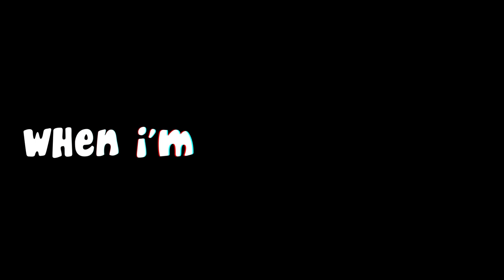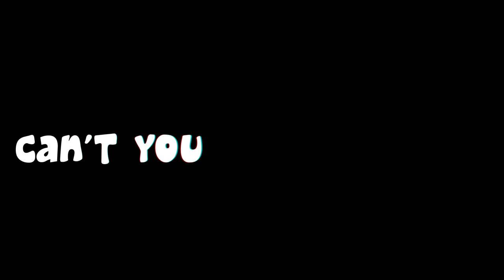r̶u̴n̸-aw̷a̸y ̵g̶i̶rl̴【ft. Hatsune Miku】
Runaway Girl - [ft. Hatsune Miku]

feel free to use music for your animations!

MUSIC / LYRICS / MOVIE: Twintales (band)

LYRICS

Hey! hey! hey! it's me
Don't be shy I'm not here to fight
So baby can't you see I'm fine
Falling through, falling through
Oh don't try to walk away from me

Can't help but feel
I only had another chance
It never works
I get the feeling I should run
Away from home
To fill this void
Ohh my god!
The whole world comes next

Stuck inside this room where everything goes
Night and day I wait to hear those bells go
Ring ring ring ring ring
I get this feeling I keep
Drink drink drink drink drink
Just got to let it go

Just let me runaway
I get the feeling I can
Just throw it all away
Call me when I'm gone

Hey! hey! hey! I'm tired of all this
Run away and let me go
Pulling all the strings, yeah
I can't stop myself
All these voices in my head
Keep on running round and round, yeah
I'll just let it burn
inside my heart, I let it go
Run away to you so I don't run away
I know it's hard to be a run-away girl